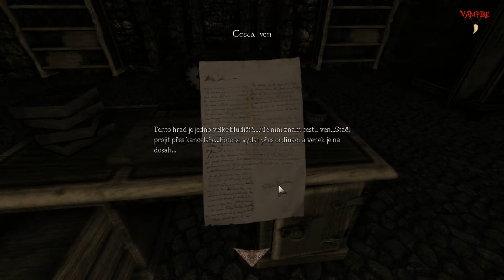Amnesia - Jane Live Story Part 2